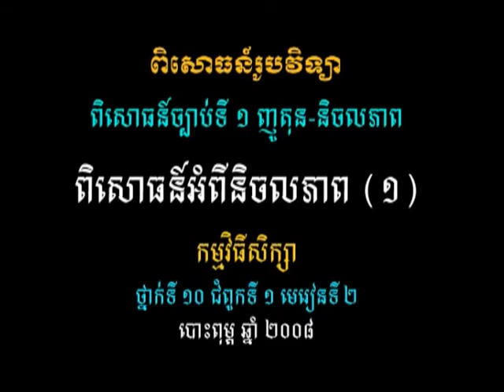វីដេអូពិសោធន៍មុខវិជ្ជារូបវិទ្យា ជំពូកទី១ ផ្នែកទី១ ១ ពិសោធន៍អំពីនិចលភាព១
គោល​បំណង​សំខាន់​នៃ​វីដេអូ​ពិសោធន៍​នេះ គឺសិស្ស​អាច​បក​ស្រាយ​ពី​ភាព​ខុស​គ្នា​រវាង​ម៉ាស និង​ទម្ងន់(និង​អាំ​ពុល​ស្យុង) សិស្ស​អាច​អនុវត្ត​ច្បាប់​ទី​មួយ​ញូតុន​នៅ​ក្នុង​ជីវភាព​រស់​នៅ​ប្រចាំថ្ងៃ